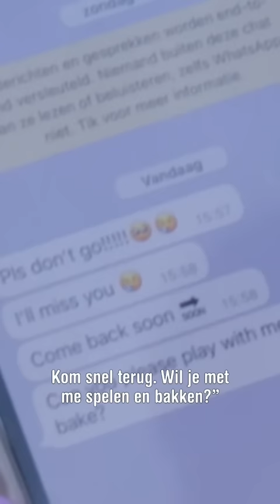Wordt ze nou gemanipuleerd!? 🧐